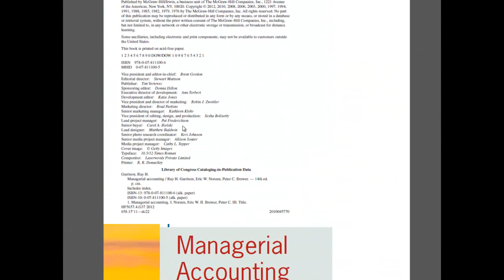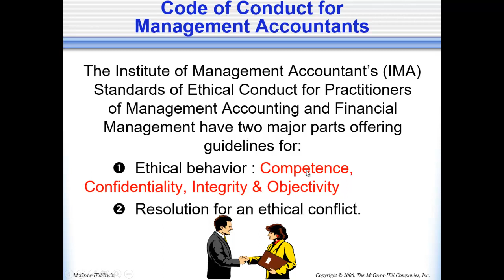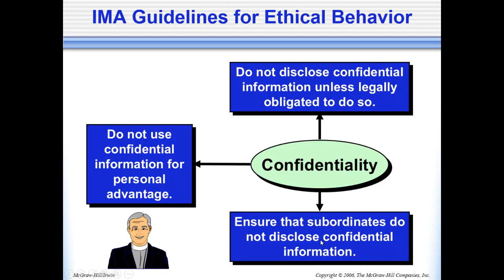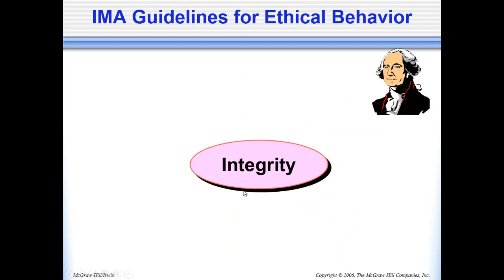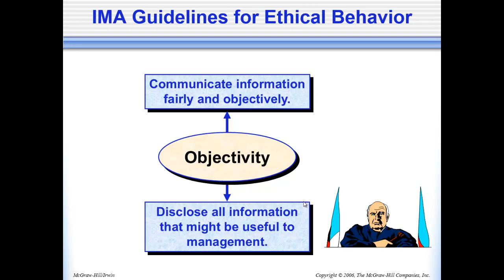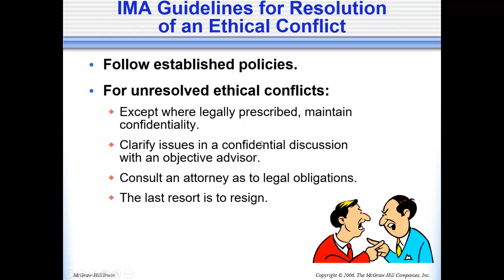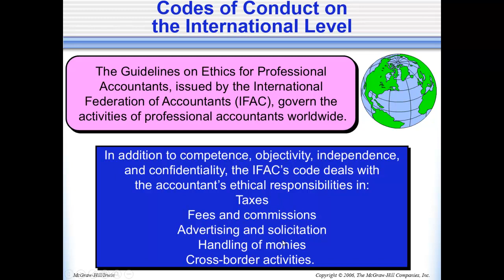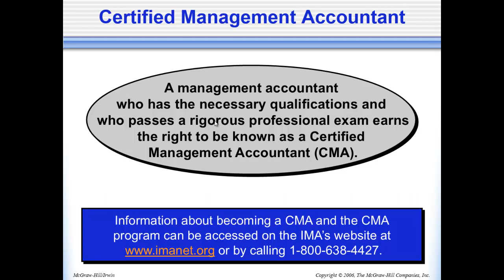Casharka 16aad Management Accountant Ethical Behaviour Chapter 1 Managerial Acc